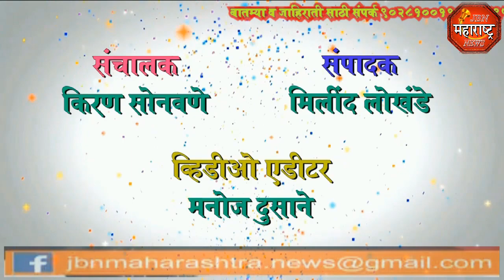jbn maharashtra news jalgaon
70 वा प्रजासत्ताक दिन जि. प.केंद्र शाळा जामनेर येथे उत्साहात साजरा